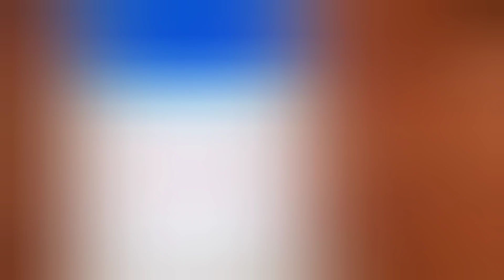Easy Sunset Painting For Beginners/Acrylic Painting on paper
In this video tutorial I have painted sunset painting on acrylic paper step by step. If you are beginners try this...I hope this video is helpful for you.

You can send me your finished work from my tutorials on my facebook page and Instagram.

 AmazingArt_with Ruchika

AmazingArt With Ruchi

Things which I used:
1. Brustro Water Colour paper A5
2. Brustro water colour PaperA4
3. Camel Artist water colour set
4. Camel Artist water colour small set
6. You can use any palette or you can buy this
8. Tissue paper for picking up some of the colour
9. Canvas sheet Camel size 10×12 inch
15. Painting brushes filbert brush set
17. Artist Acrylic colour set

New videos will be uploaded every week.

To watch more videos in the future please subscribe to my channel and hit the notification bell icon so that you won't miss out on any my artwork that I do.

Easy painting
sunset painting
acrylic painting
how to make sunset painting
painting ideas
drawing
art